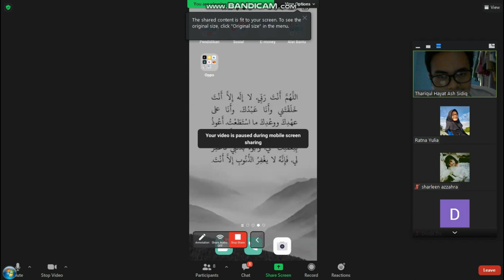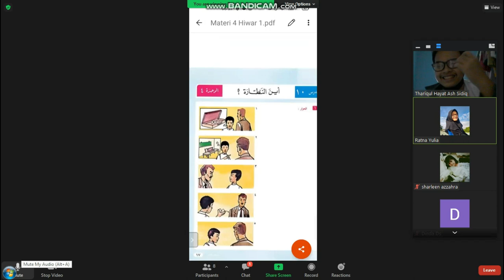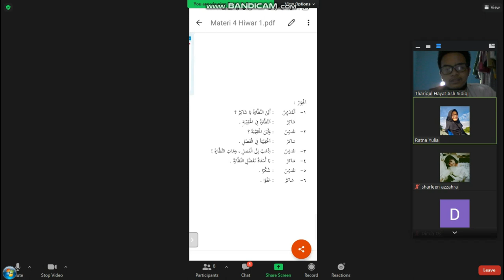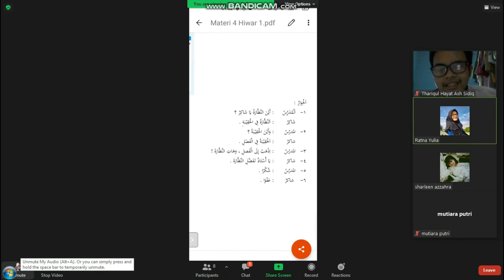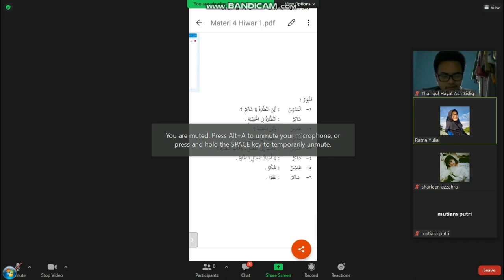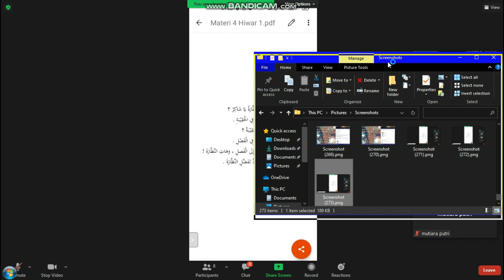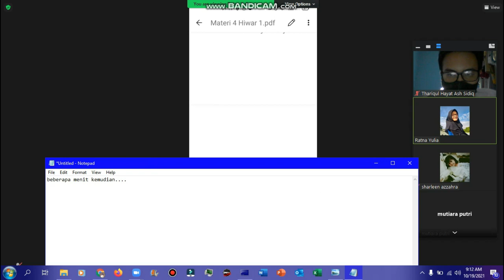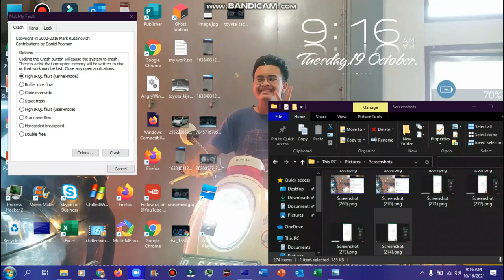Thariqul Hayat Ash Sidiq Belajar Bahasa Arab Secara Online Part 3